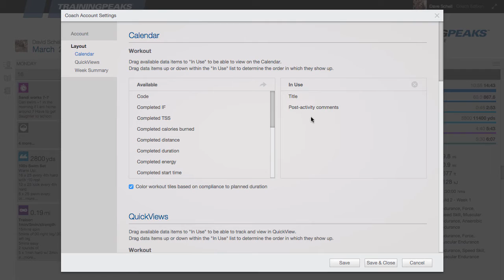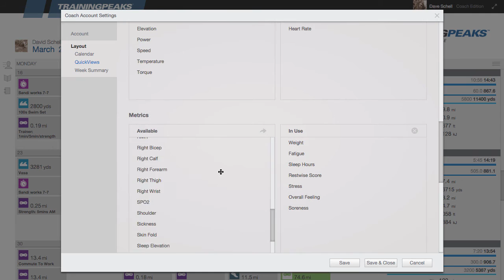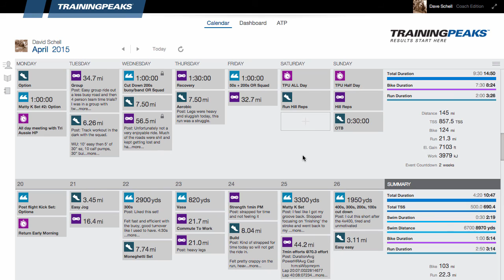How to Customize your Calendar View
The calendar in TrainingPeaks can be customized to your liking by editing the layout, changing what is displayed, and turning on/off compliance and week summary information.